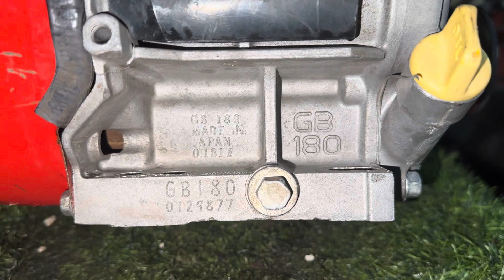Động Cơ Mitsubishi Gb180 6.3hp chuyền nhong , 0937026548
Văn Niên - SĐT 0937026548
Đc : Trường Thọ A - Xã trường Long Tây - Châu Thành A - Hậu Giang
Nơi Cung Cấp Đầu Nổ , Phù Tùng Nông Cơ Các Loại